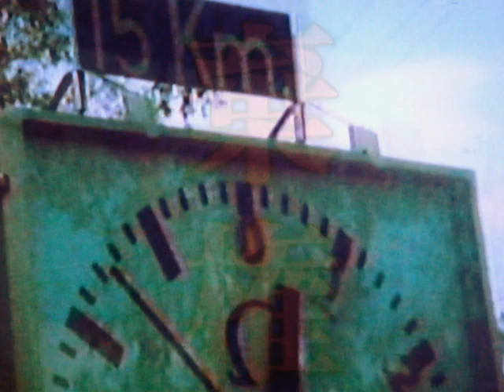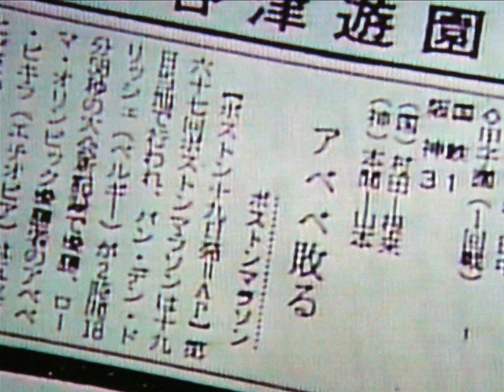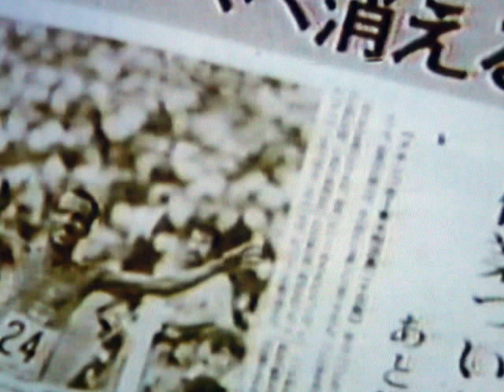走る哲人・栄光と悲劇・・・アベベ・ビキラ